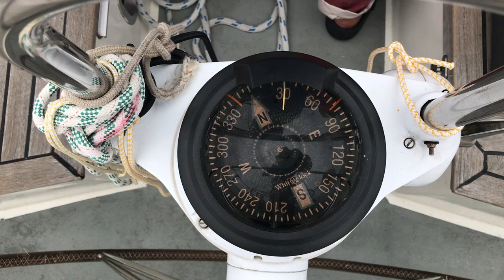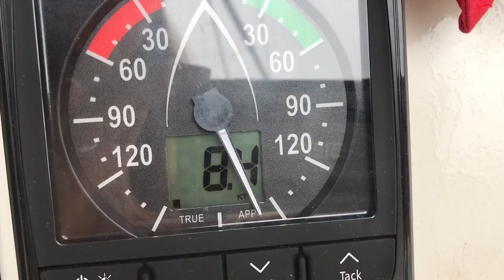Sailing to Scotland from the Isles of Scilly (Sailing Free Spirit)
Join us for our first long passage as a family in our boat Free Spirit from the Isles of Scilly to Scotland. On the way we encounter Dolphins, engine failure and the huge gannet colony of Ailsa Craig.